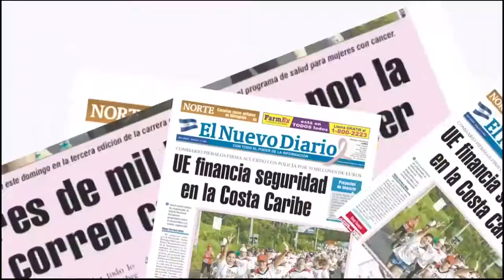Protestan contra MPeso en el Oriental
Unas 70 personas protestaron este sábado en el Gancho de Caminos, en el mercado Oriental, contra la empresa MPeso y exigían el pago mixto en las unidades de transporte colectivo de la capital. ALEJANDRO SÁNCHEZ / END